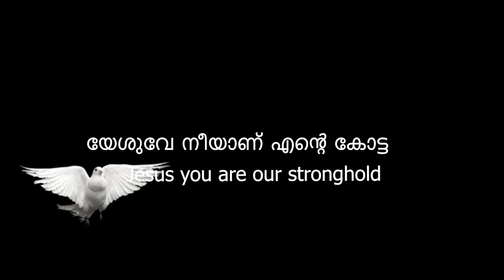Malayalam Christian messages - Jesus you are our stronghold | യേശുവേ നീയാണ് എൻ്റെ കോട്ട